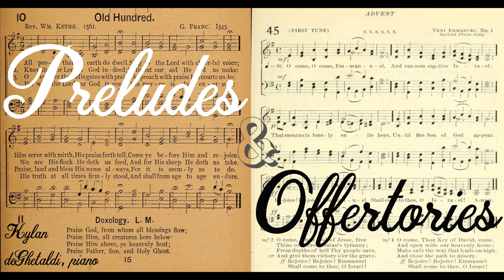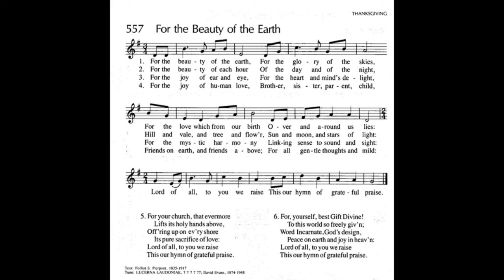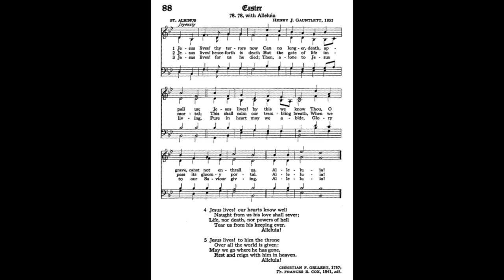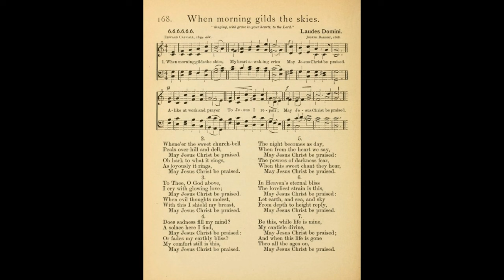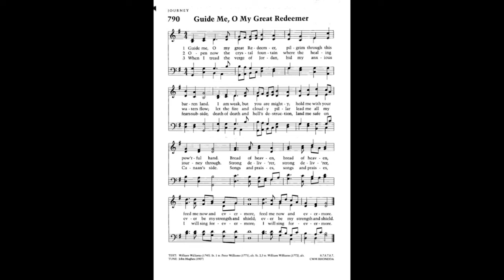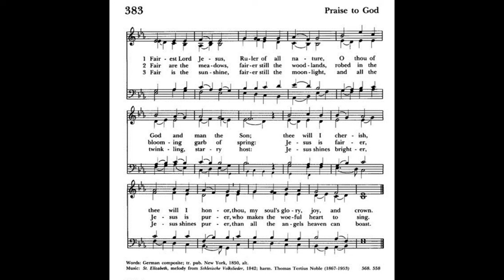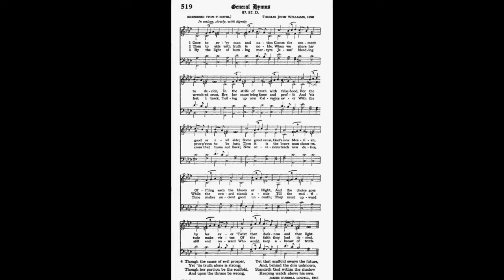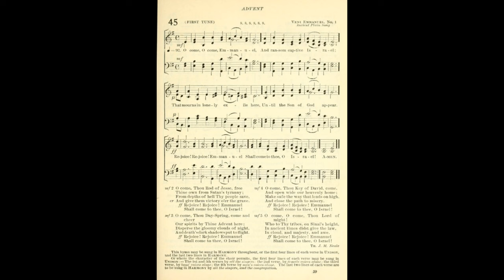Preludes & Offertories: Piano Interpretations of Traditional Hymns - by Kylan deGhetaldi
Get the audio at my Gumroad:
foundring.gumroad(dot)com/l/hymns